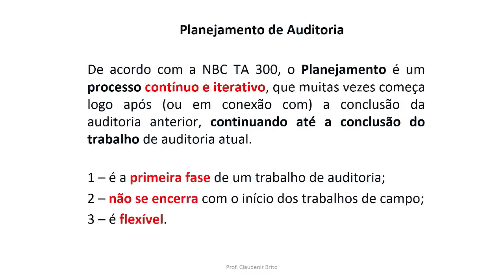Auditoria - Planejamento de Auditoria | Dica 23 - Receita Federal